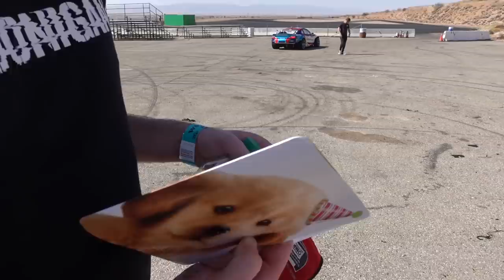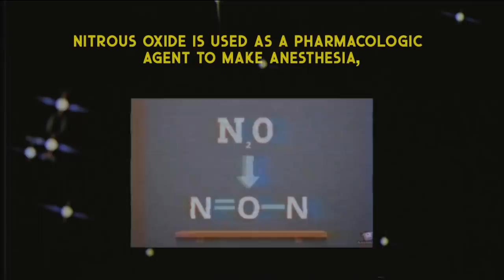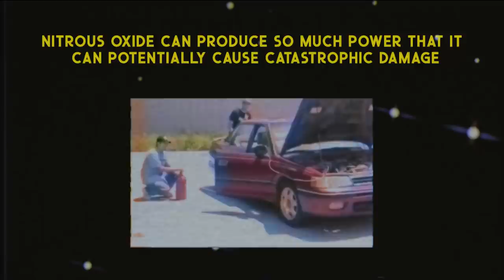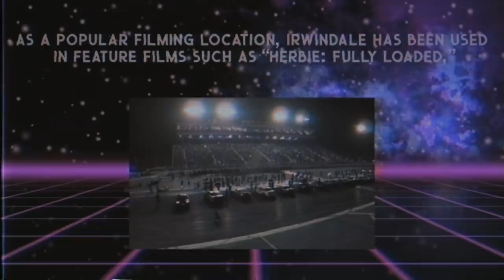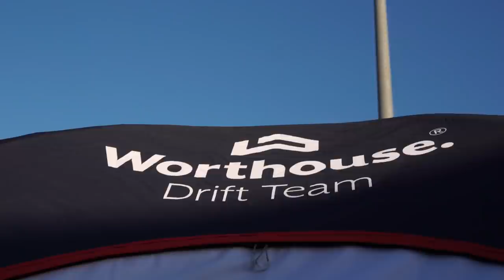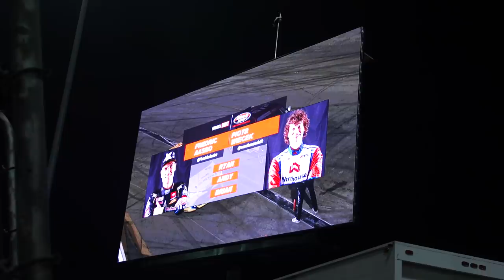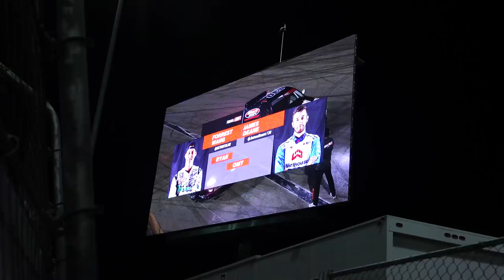900hp Birthday Party: Formula Drift Championship Weekend With Team Worthouse!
When a race weekend involves a birthday AND a potential championship win, what do you do? You party with your friends, that's what you do. Danger Dan and Zac squad up and head over to Willow Springs to get some testing in with the team Worthouse boys Peter Wiecek and James Deane in their insane-sounding built-2JZ powered S15 Silvias, then tag along to Irwindale Speedway for the final championship fight.